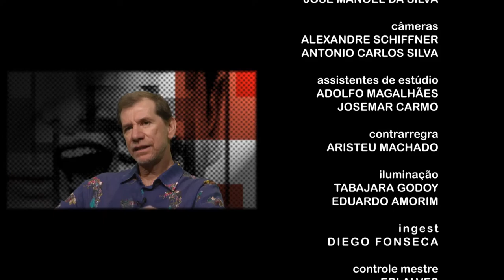Faces | TVE - Célio Golin - 8/11/2016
Célio Golin é o convidado desta edição do Faces. Ele nasceu em Nonoai e se formou em Educação Física pela Universidade Federal de Pelotas, aonde começou a participar de movimentos em prol da causa LGBT. Em Porto Alegre foi um dos fundadores do Nuances, grupo pela livre expressão sexual, em 1991. Nos tempos atuais ele é militante da causa. Nas horas de lazer Célio não perde uma partida de futebol, um bom papo com os amigos e também adora ler livros de história e antropologia.